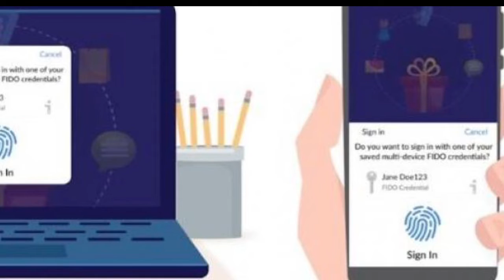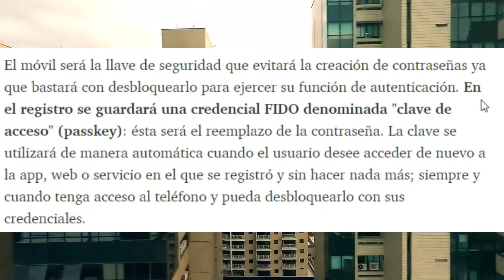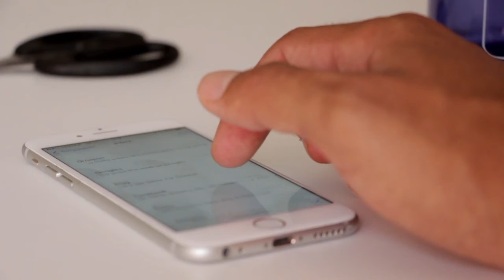Las CONTRASEÑAS Van a DESAPARECER😱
LAS CONTRASEÑAS VAN A DESAPARECER PARA SIEMPRE, Y EN ESTE VIDEO TE LO CUENTO TODO AL RESPECTO!!